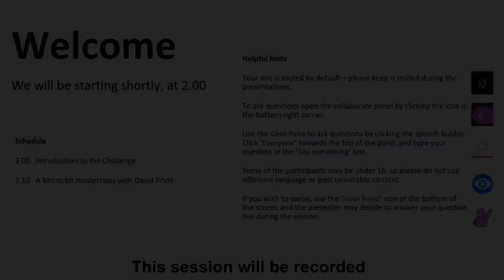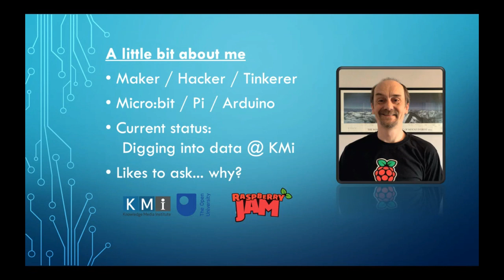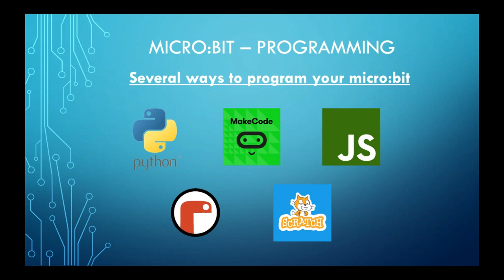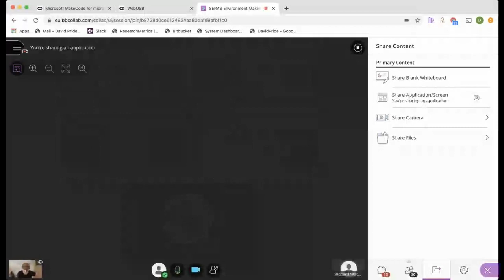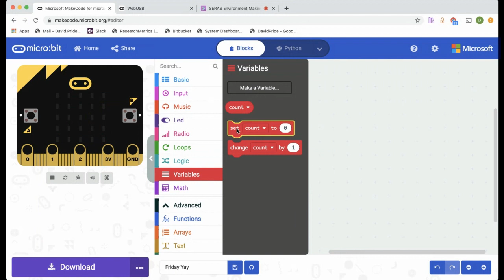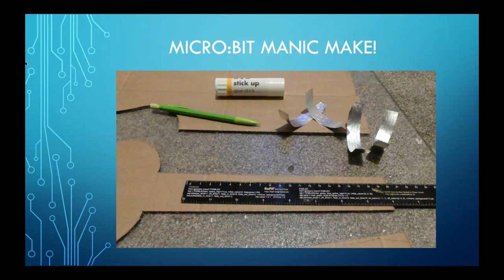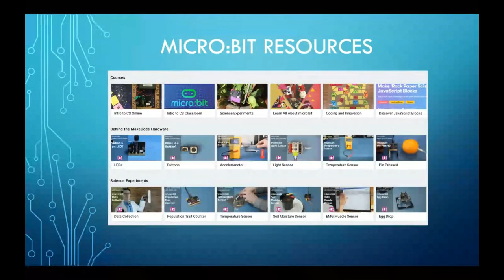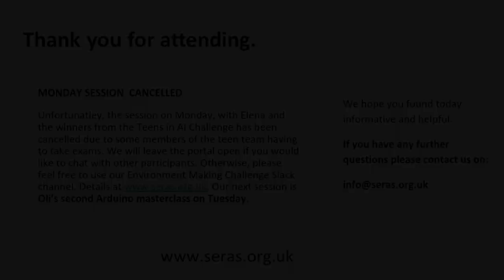Environment Maker Challenge: Day 4, micro:bit masterclass with David Pride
A replay of the fifth Blackboard Collaborate session of our Environment Making Challenge, featuring a micro:bit masterclass with David Pride, the Enterprise and Outreach Manager at the Open University’s Knowledge Media Institute.

To see the links, slides, and all the info mentioned in the Environment Challenge talks, see our shared Google Drive

Keep up-to-date with news of previous and forthcoming workshops on our

You can follow David on twitter, too, @davejavupride